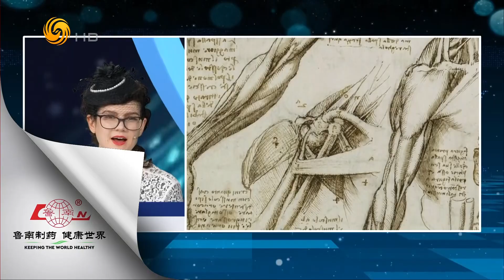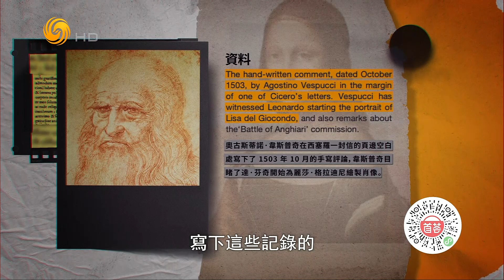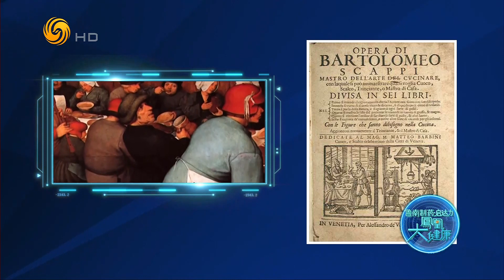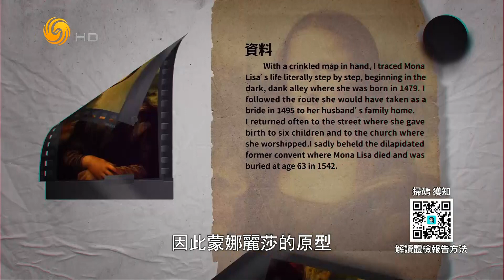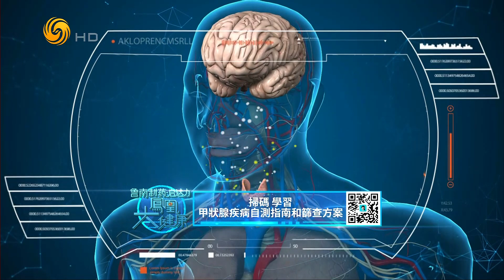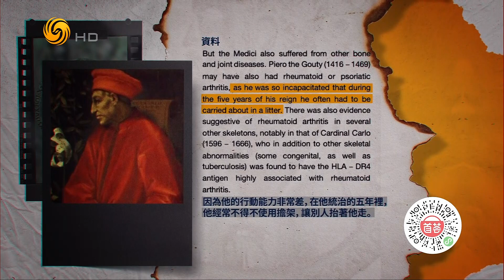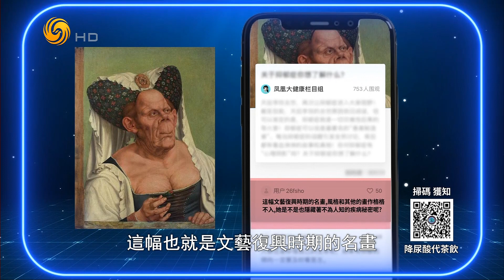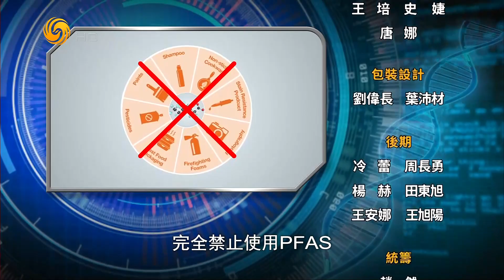蒙娜丽莎微笑背后的神秘疾病（凤凰大健康HD240414）